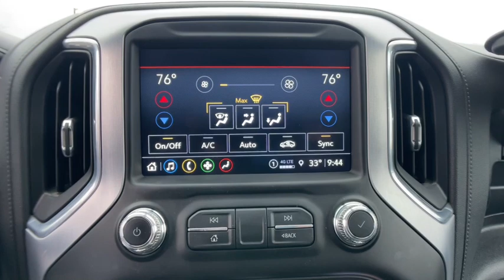2021 GMC Sierra_1500 Novi, Northville, Livonia, Commerce, Farmington Hills, MI U40000T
Cayenne Red Tintcoat Used 2021 GMC Sierra_1500 Elevation available in Farmington Hills, Michigan at Sellers Buick GMC. Servicing the Novi, Northville, Livonia, Commerce, MI area.

Recent Arrival! Priced below KBB Fair Purchase Price! Clean CARFAX. CARFAX One-Owner. 2021 GMC Sierra 1500 Elevation 4WD Cayenne Red Tintcoat 2.7L Turbo 8-Speed Automatic
Cloth Rear Seat w/Storage Package|Elevation Convenience Package|Elevation Value Package|Trailering Package|6 Speakers|6-Speaker Audio System Feature|AM/FM radio: SiriusXM|Premium audio system: GMC Infotainment System|Radio data system|Radio: GMC Infotainment Audio System|SiriusXM Radio|Steering Wheel Audio Controls|Air Conditioning|Automatic temperature control|Dual-Zone Automatic Climate Control|Electric Rear-Window Defogger|Front dual zone A/C|Rear window defroster|12-Volt Rear Auxiliary Power Outlet|Power driver seat|Power Front Windows w/Driver Express Up/Down|Power Front Windows w/Passenger Express Down|Power Rear Windows w/Express Down|Power steering|Power windows|Remote keyless entry|Remote Vehicle Starter System|Steering wheel mounted audio controls|Auto-Locking Rear Differential|Electrical Lock Control Steering Column|Heavy Duty Suspension|Manual Tilt-Wheel & Telescoping Steering Column|Speed-sensing steering|Traction control|4-Wheel Disc Brakes|ABS brakes|Dual front impact airbags|Dual front side impact airbags|Front anti-roll bar|Front wheel independent suspension|Keyless Open & Start|Low tire pressure warning|Occupant sensing airbag|Overhead airbag|Power Door Locks|Brake assist|Electronic Stability Control|Delay-off headlights|Front fog lights|Fully automatic headlights|Panic alarm|Security system|Theft Deterrent System (Unauthorized Entry)|Speed control|220 Amp Alternator|Body-Color Surround Grille|Bumpers: body-color|Heated door mirrors|LED Cargo Area Lighting|Power door mirrors|Rear step bumper|Rear Wheelhouse Liners|4G LTE Wi-Fi Hotspot Capable|AppLink/Apple CarPlay and Android Auto|Cloth Seat Trim|Color-Keyed Carpeting Floor Covering|Compass|Driver door bin|Driver vanity mirror|Front reading lights|Front Rubberized-Vinyl Floor Mats|GMC Connected Access Capable|Heated Steering Wheel|Heated steering wheel|Illuminated entry|OnStar & GMC Connected Services Capable|Outside temperature display|Overhead console|Passenger vanity mirror|Rear Dual USB Charging-Only Ports|Rear reading lights|Rear Rubberized-Vinyl Floor Mats|Rear seat center armrest|Tachometer|Telescoping steering wheel|Tilt steering wheel|Trip computer|Voltmeter|10-Way Power Driver Seat Adjuster w/Lumbar|4-Way Manual Passenger Seat Adjuster|Front 40/20/40 Split-Bench Seat|Heated Driver & Front Outboard Passenger Seating|Heated front seats|Split folding rear seat|Front Center Armrest w/Storage|Passenger door bin|Front Frame-Mounted Black Recovery Hooks|Hitch Guidance|Alloy wheels|Wheels: 20 x 9 Black Gloss Painted Aluminum|Deep-Tinted Glass|Variably intermittent wipers|3.42 Rear Axle Ratio